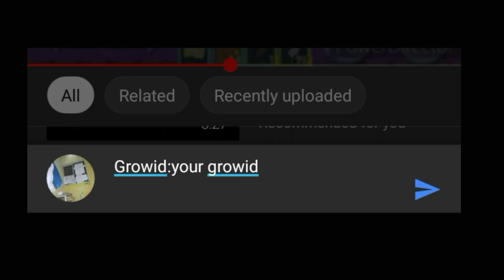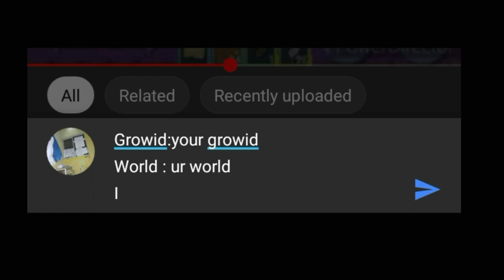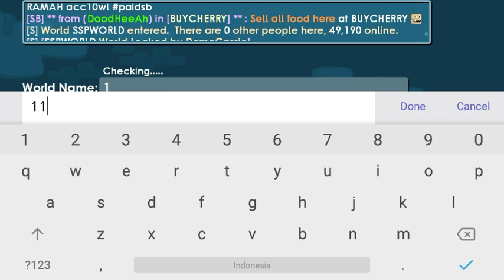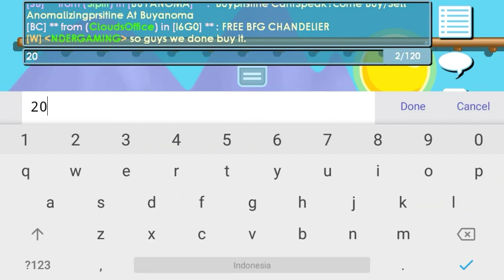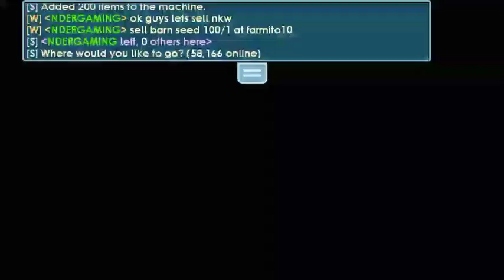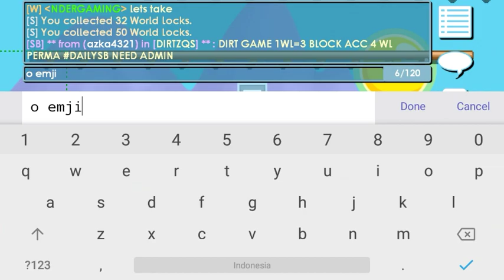How to get rich EASY 80 WLS/DAY🤑 | Growtopia profit 2020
NEW METHOD TO GET BIG PROFIT IN 2020 OMG!!! (REAL PROFIT) - Growtopia profit

2. Like this video + Watch Until End
3. Comment your World + GrowID

( U MUST DO ALL OF THIS)